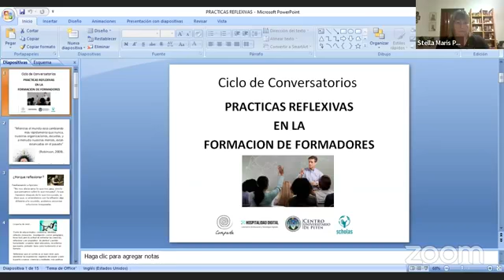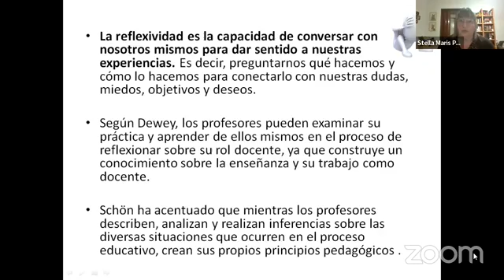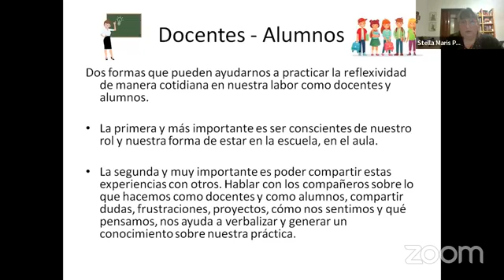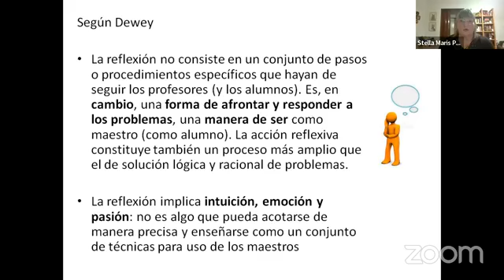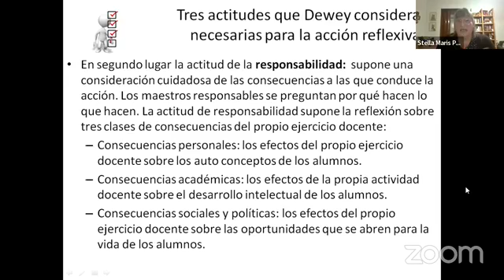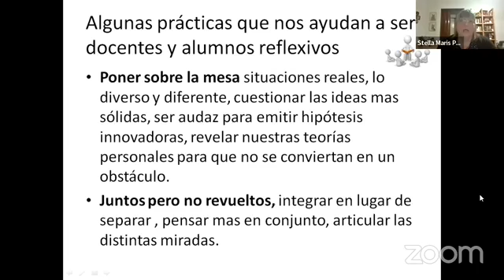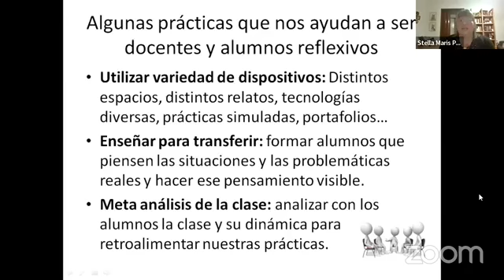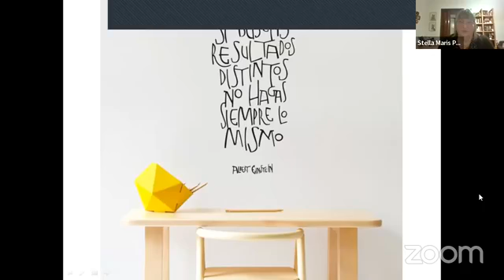Practicas Reflexivas en la formación de formadores